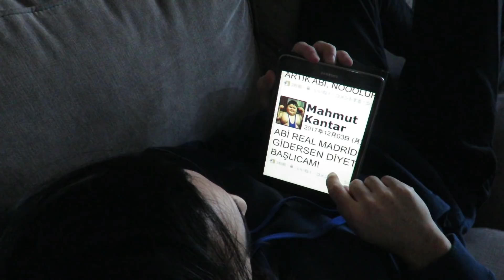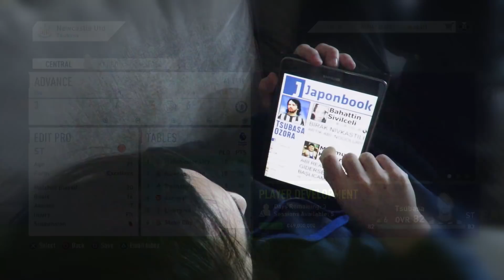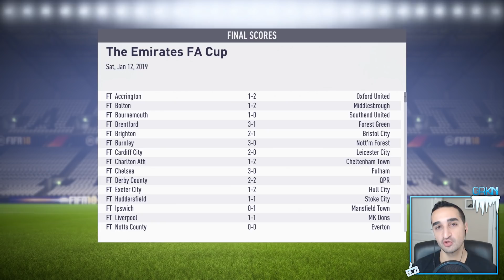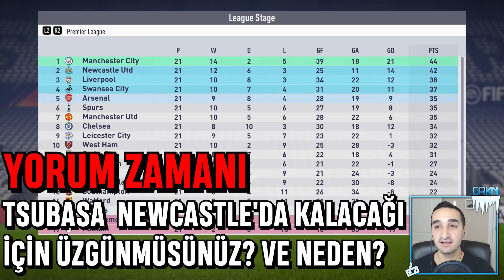TSUBASA ADA’DAN AYRILIYORMU!? TRANSFER DÖNEMİ GELDİ! FİFA 18 OYUNCU KARİYERİ 18. Bölüm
Arkadaşlar bu bölümde Tsubasa Ozora’nın transfer olup, olmayacağını öğreneceğiz!  Son günlerde sıkıntılar yaşayan Newcastle United, zirveyi Manchester City’e kaptırdı.  Bu durum bizim oyuncumuz, Tsubasa Ozora’yı adeta depresyon haline soktu.  Ne olacağını hep beraber göreceğiz bu bölümde!

Umarım beğenirsiniz arkadaşlar!  Videoya like atıp, arkadaşlarınızla paylaşmayı unutmayın!